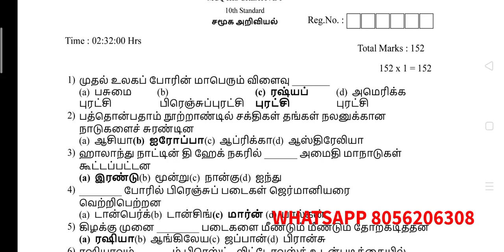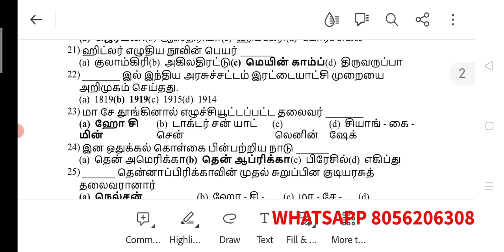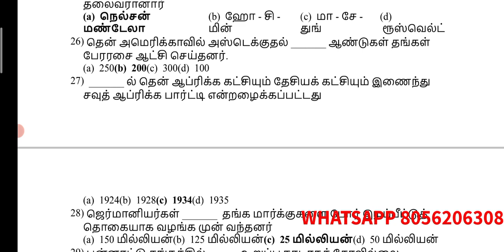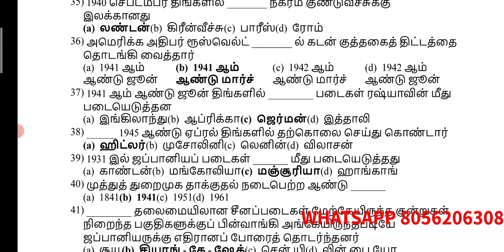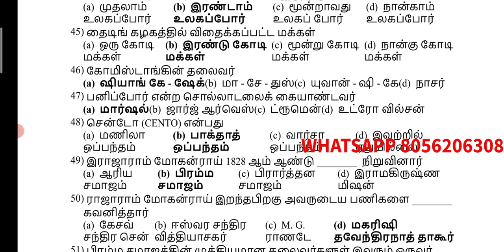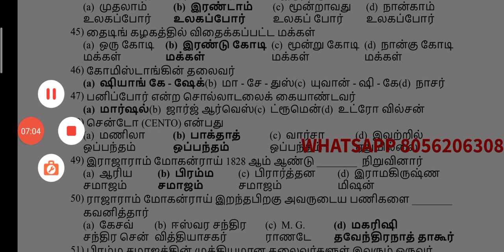CMTSE சமூக அறிவியல் PART 1